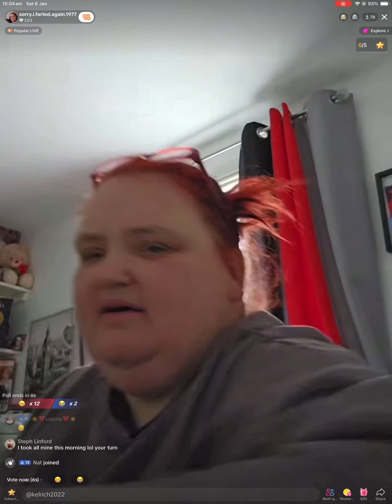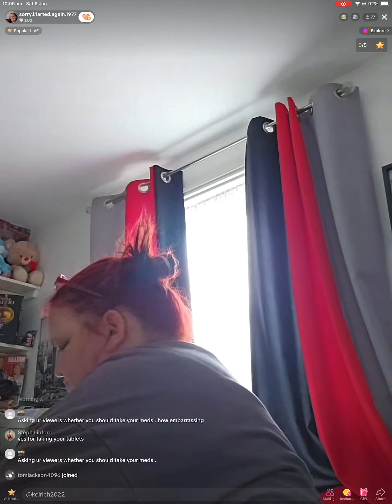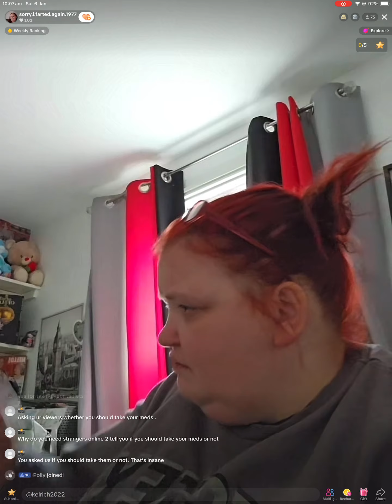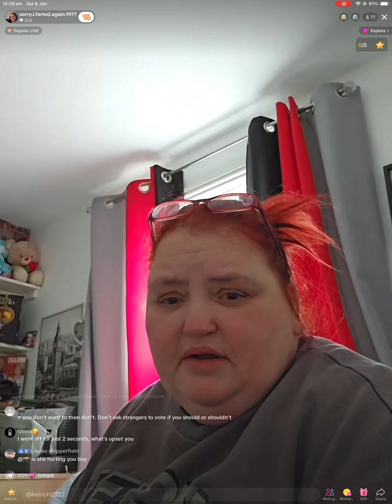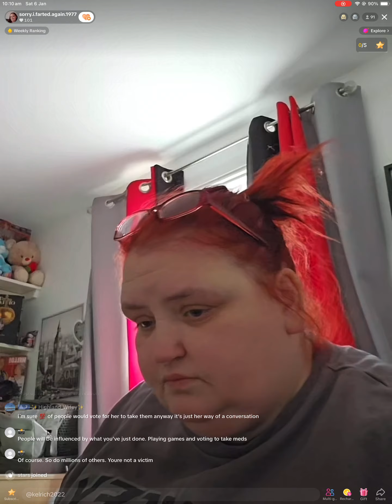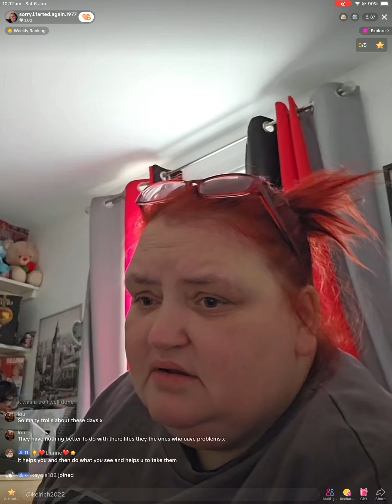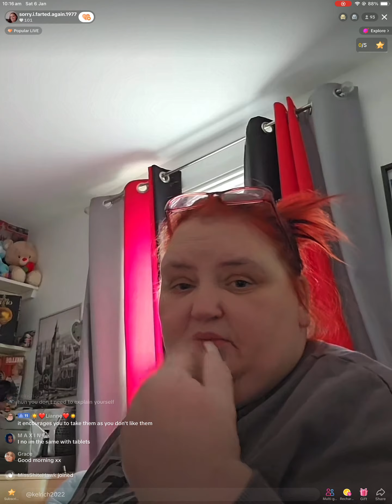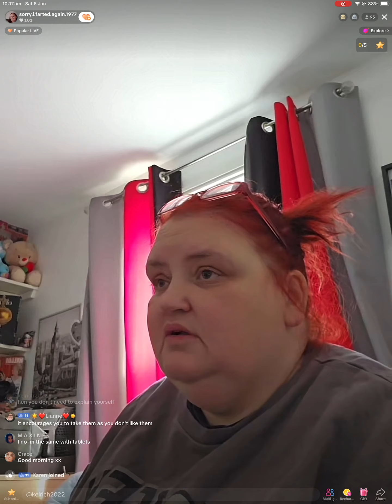BIG TUNA PLAYS MEDICINE ROULETTE￼❗️TANYA PHILLPOT